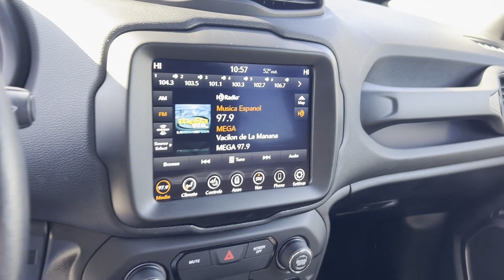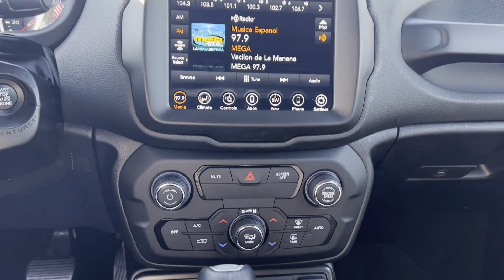Used 2020 Jeep Renegade High Altitude Greenvale, Roslyn Harbor, Glen Head, Old Brookville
Baron Nissan is located at 235 Glen Cove Rd, Greenvale, NY 11548 and can be reached by phone via .We are your top choice when it comes to New and Used Nissan vehicles in Greenvale, Roslyn Harbor, Glen Head, Old Brookville, Glenwood Landing, New York!

2020 Jeep Renegade High Altitude ZACNJBB1XLPM06562 Video

With our large Pre-Owned Inventory, we have the car, truck or SUV you’re looking for!

All our Pre-Owned vehicles must go through a strict evaluation and meet our premium manufacturing standards to earn the Certified title. You can find even more information on our Certified Nissan vehicles

Want to take a look at our current Used Inventory Specials? Find a great model to take home at a special price

This 2020 Jeep Renegade High Altitude is full of phenomenal features such as:

Thank you for considering Baron Nissan as your premier New York Nissan dealer. We look forward to helping you with all your used car needs and hope to see you soon!